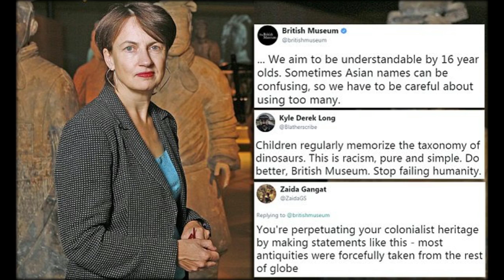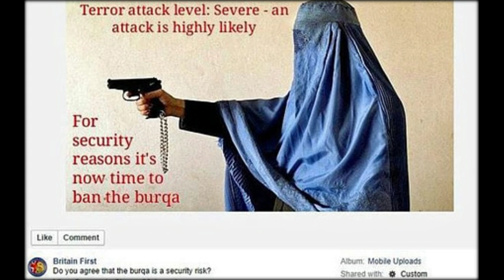Pub landlord admits passing vile racist note to couple saying 'death to Allah' after getting fed up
A pub landlord handed a vile note saying 'death to Allah' to an Arab couple after he got 'fed up' on a flight.
The victims were 'terrified' after being given a scrawled message by Joseph Breslin as the flight from Doha landed at Heathrow, a court heard.
The 36-year-old also defaced an armrest on the Qatar Airways flight as he returned with his wife from the couple's honeymoon in July.